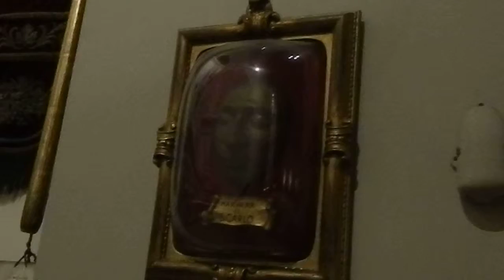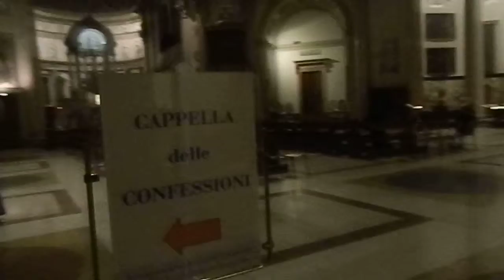CHIESA DI SAN CARLO AL CORSO MILANO